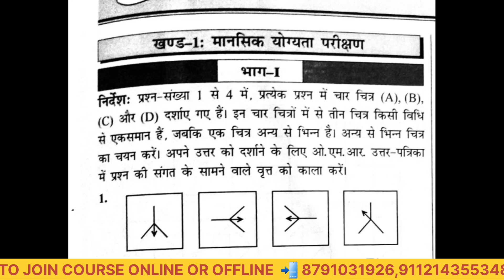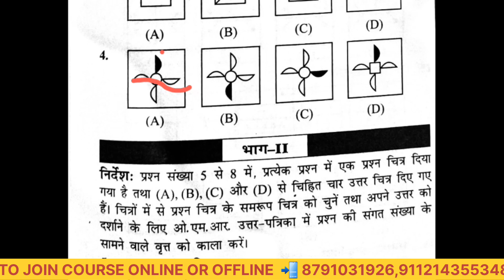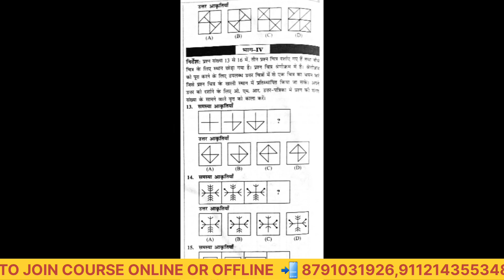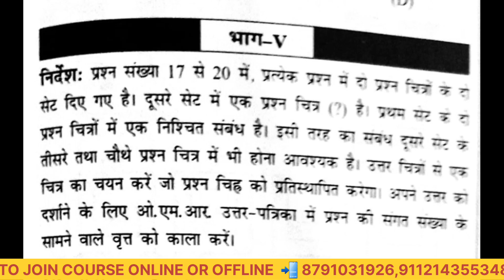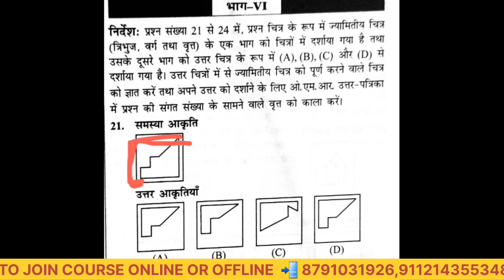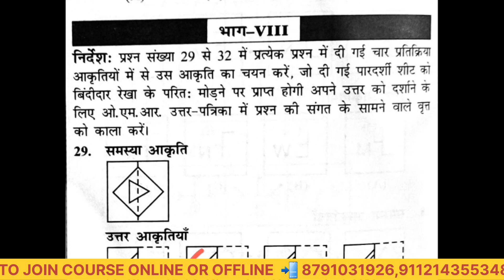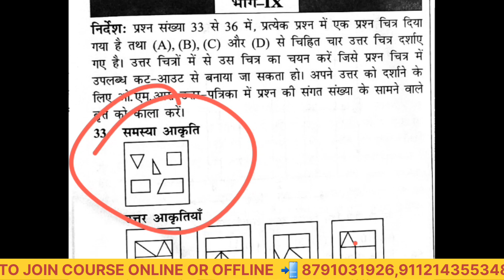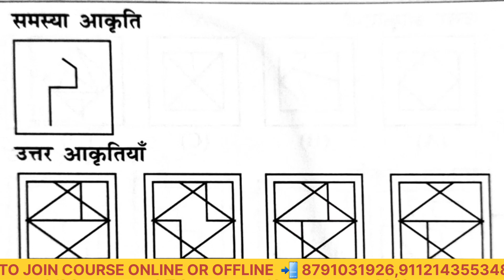अटल आवासीय विद्यालय 2023 MODEL PAPER 06 |REASONING|SOLUTION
2023 के लिए अटल आवासीय विद्यालय के मॉडल पेपर की तलाश में हैं? तो आप सही जगह पर हैं! यह व्यापक मॉडल पेपर समाधान सहित आपकी तैयारी में मदद करेगा। इस मूल्यवान संसाधन के साथ अपनी तैयारी में एक एज प्राप्त करें और अपनी परीक्षाओं में सर्वोच्च स्थान प्राप्त करें

अटल आवासीय विद्यालय किस जिले में है

अटल आवासीय विद्यालय में एडमिशन कैसे होगा

अटल आवासीय विद्यालय का सिलेब

Looking for the Model Paper for Atal Aavasiya Vidyalaya in Hindi for the year 2023? Look no further! This comprehensive model paper includes solutions to help you prepare effectively. Gain an edge in your preparations and ace your exams with this valuable resource.

क्या आप अटल आवासीय विद्यालय परीक्षा 2023 की तैयारी कर रहे हैं? आगे कोई तलाश नहीं करें! इस वीडियो में, मैं आपको अटल आवासीय विद्यालय परीक्षा 2023 के लिए हिंदी में समाधान के साथ मॉडल पेपर दिखाने जा रहा हूं। इस व्यापक गाइड के साथ अपनी परीक्षा में बेहतर प्रदर्शन करने के लिए तैयार हो जाइए और पहले से कहीं अधिक अंक प्राप्त कीजिए!

Atal Aavasiya Vidyalaya, Model Paper 2023, REASONING , Solution, Exam Preparation, Sample Paper, Practice Paper, Education, Study Material, Question Paper, School, Learning, Competitive Exams, Assessment, Academic, Curriculum, Examination
अटल आवासीय विद्यालय,अटल आवासीय विद्यालय का फॉर्म,अटल आवासीय विद्यालय में एडमिशन कैसे होगा,अटल आवासीय विद्यालय का एडमिशन,अटल आवासीय विद्यालय किस जिले में है,अटल आवासीय विद्यालय का सिलेबस,अटल आवासीय विद्यालय के प्रश्न कैसे आएंगे,कहां पर अटल आवासीय विद्यालय हैं,अटल आवासीय विद्यालय फार्म,अटल आवासीय विद्यालय फॉर्म,अटल आवासीय विद्यालय की परीक्षा कब होगी,अटल आवासीय विद्यालय की तैयारी कैसे करें,atal awasiy vidyalay admission 2023,अटल आवासीय विद्यालय फॉर्म 2023

अटल आवासीय विद्यालय, मॉडल पेपर 2023, हिंदी, समाधान, परीक्षा की तैयारी, नमूना पेपर, अभ्यास पेपर, शिक्षा, अध्ययन सामग्री, प्रश्न पत्र, स्कूल, अध्ययन, प्रतियोगी परीक्षाएं, मूल्यांकन, शैक्षिक, पाठ्यक्रम, परीक्षा
अटल आवासीय विद्यालय मॉडल पेपर 2023,
हिंदी मॉडल पेपर समाधान के साथ,
अटल आवासीय विद्यालय हिंदी नमूना पेपर,
अटल आवासीय विद्यालय के लिए मॉडल पेपर,
हिंदी मॉडल पेपर 2023 के जवाब के साथ,
अटल आवासीय विद्यालय परीक्षा के लिए,

बच्चों को तैयारी कराने हेतु कृपया निम्न व्हाट्सएप ग्रुप में जोड़ने अथवा शेयर का कष्ट करें।

नए Batch में Enroll करने के लिए Call करें-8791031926,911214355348